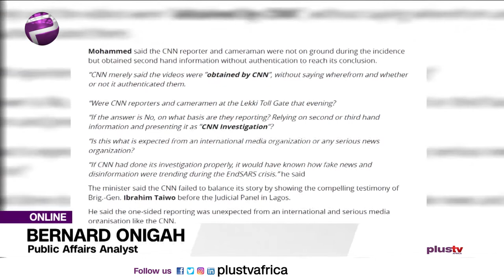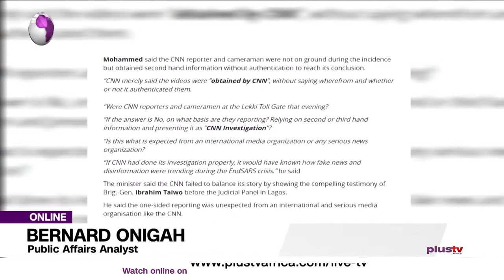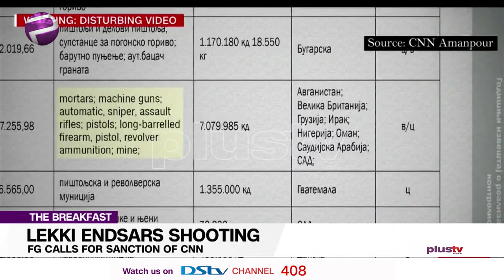Lekki Shooting: FG Calls For Sanction Of CNN (News | Nigeria)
FG Calls For Sanction Of CNN
Bernard Onigah And Nelson Ekujumi - Public Affairs Analyst Joins Us Virtually.